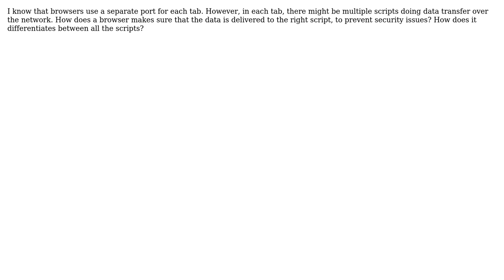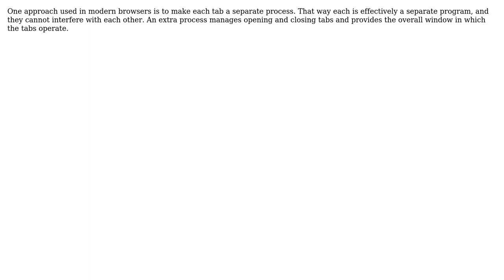Software Engineering: How do browsers isolate traffic within a single tab? (2 Solutions!!)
Software Engineering: How do browsers isolate traffic within a single tab?

With thanks & praise to God, and with thanks to the many people who have made this project possible! | Content (except music & images) licensed under CC BY-SA | Music | Images & others | With thanks to user vissi user Simon B user marked-off-topic and the Stack Exchange Network Trademarks are property of their respective owners. You are responsible for your own actions.